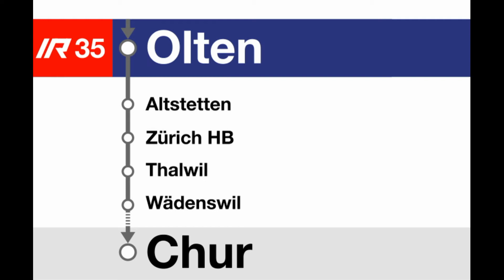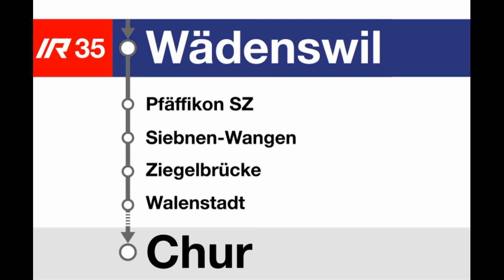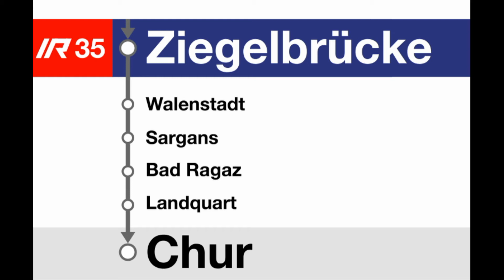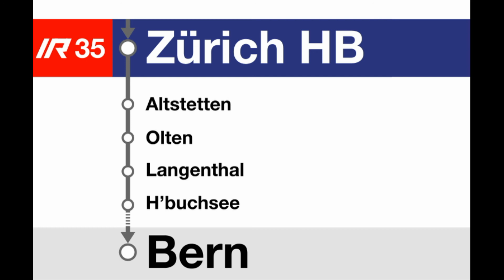SBB Ansagen » IR35 "Aare Linth" Bern — Chur (2022) | SLBahnen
Der IR35 Aare Linth ist eine Kooperation der SOB und SBB. Die meisten Kurse werden mit SOB Traversos geführt. Einige Kurse allerdings fahren mit SBB RABe511-er. Dort kommen auch SBB Ansagen in der gewohnten Stimme. Speziell ist hierbei die Begrüssung, da extra Aare Linth gesagt wird und schon von Anfang an die wichtigen Halte und nicht wie bei normalen SBB RABe511 Begrüssungen zuerst den übernächsten Halt und dann erst die wichtigen Halte gesagt werden.

Start: Bern
Ziel: Chur
Gattung: IR35 Aare Linth
Art der Ansage: Linienansagen
Bahnunternehmen: SBB CFF FFS
Takt: 60min (SBB Züge - kein fester Takt)

Timestamps:
0:00 Begrüssung nach Chur in Bern
0:17 Burgdorf
0:25 Herzogenbuchsee
0:35 Langenthal
0:43 Olten
0:49 Zürich Altstetten
0:58 Zürich HB weiter nach Chur
1:10 Begrüssung nach Chur in Zürich HB
1:27 Thalwil
1:35 Wädenswil
1:43 Pfäffikon SZ
1:50 Siebnen-Wangen
1:59 Ziegelbrücke
2:06 Walenstadt
2:14 Sargans
2:21 Bad Ragaz
2:29 Landquart
2:37 Chur Endbahnhof
2:49 Begrüssung nach Bern in Chur
3:06 Zürich HB weiter nach Bern
3:20 Begrüssung nach Bern in Zürich HB
3:34 Bern Endbahnhof